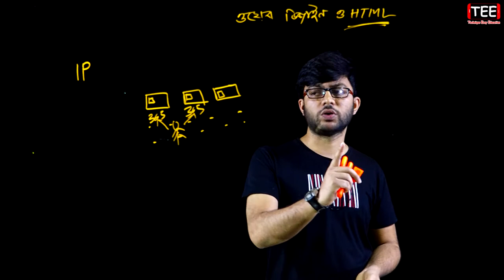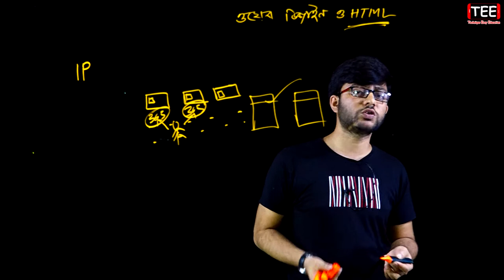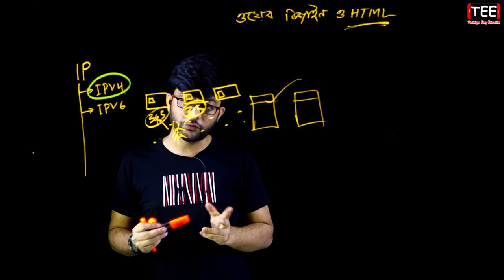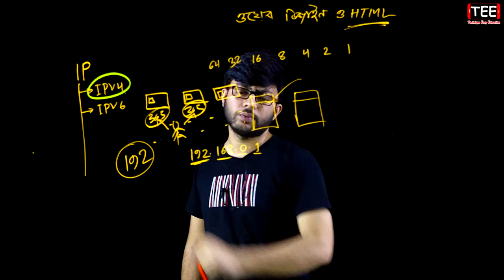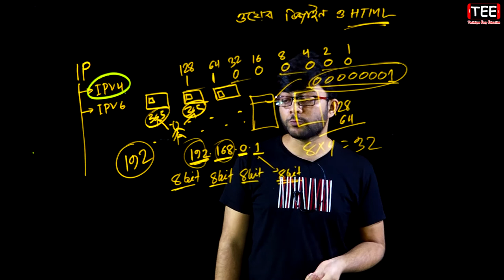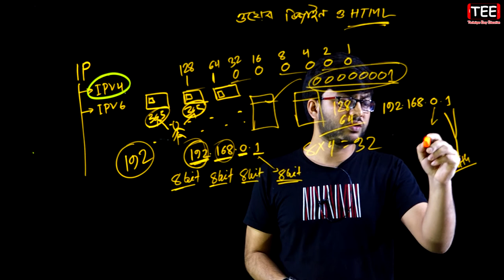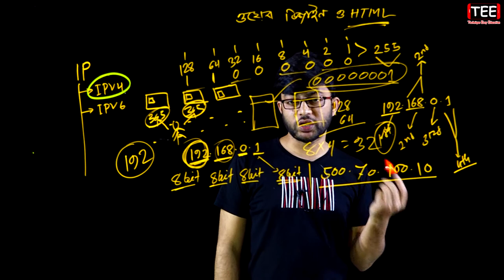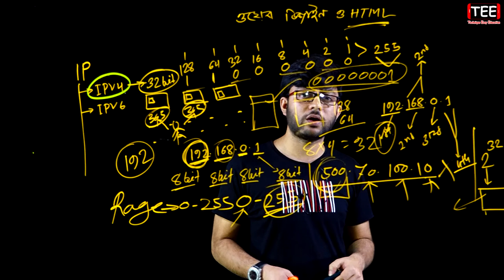আইপি || IP | ওয়েব ডিজাইন পরিচিতি এবং HTML | পর্ব-২ | এইচএসসি তথ্য ও যোগাযোগ প্রযুক্তি চতুর্থ অধ্যায়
আইপি || IP || ওয়েব ডিজাইন পরিচিতি এবং HTML || পর্ব-২ || এইচএসসি তথ্য ও যোগাযোগ প্রযুক্তি চতুর্থ অধ্যায় ||  HSC ICT Chapter 4